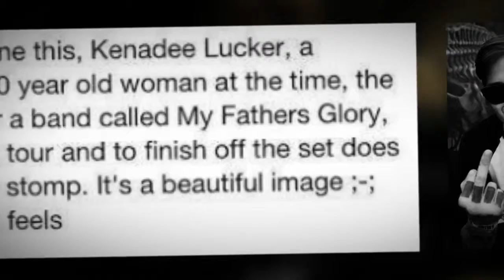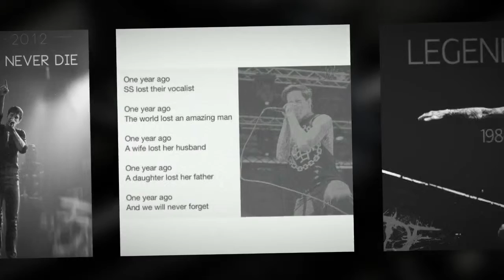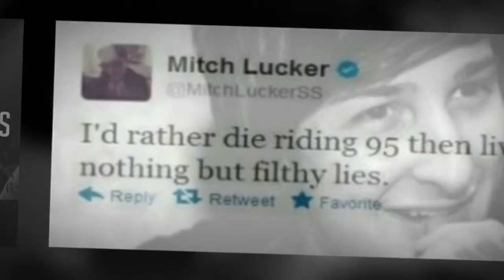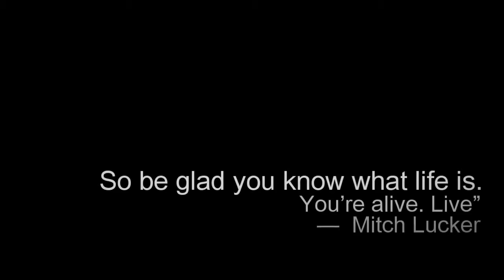Mitch Lucker:So Long,Solider.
I know I shouldn't have used Eminem but I really think the chorus goes with this.